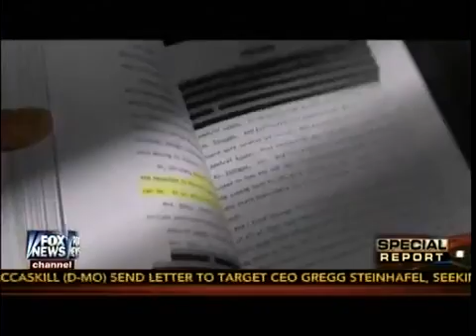Chairman Of The Senate Intellegence Cmte Believe Al Qaeda Still Had Tieds To Benghazi Attack